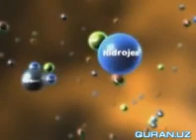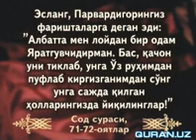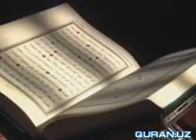Allahning eng mükammal müjizasi bu odam.